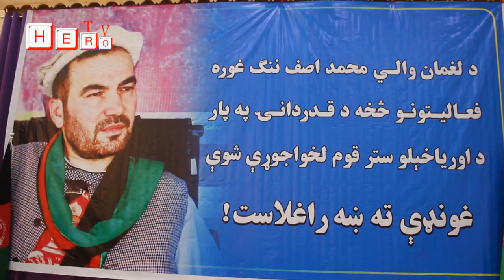Laghman, Kabul, Nuristan, Nangarhar, Kunar, and all over the world can watch Hero TV via YouTube.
د لغمان ولایت د قرغیو ولسوالۍ د اوریاخېلو د قوم سلګونه قومي مشرانو، دیني عالمانو او ځوانانو له لوري د ولایتي ادارې د قدردانۍ په موخه ستره ولسي غونډه ترسره شوه.